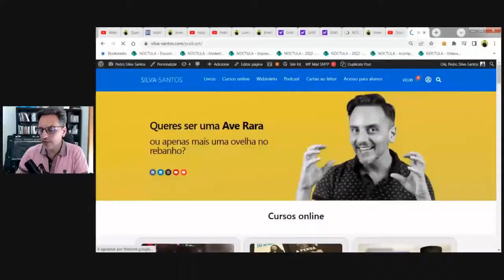Não me ensinaram isto na escola… mas não há problema…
Os investimentos na Bolsa têm muitos riscos associados e por isso nunca invista dinheiro que possa necessitar de utilizar em menos de 5 anos!